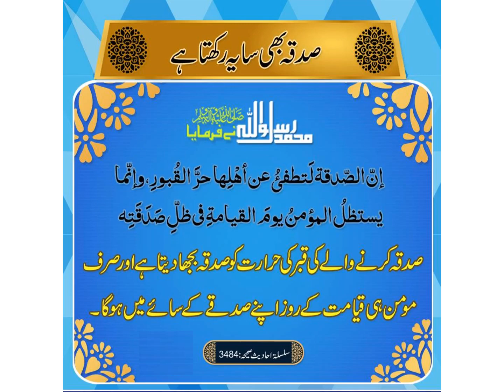صدقہ بھی سایہ رکھتا ہے!